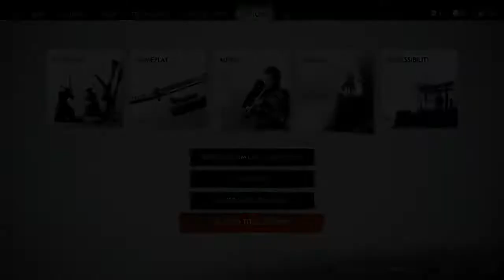GHOST OF TSUSHUMA [BLIND] DLC PART 15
FINAL SCORE ON THIS IS AN 8.6: 'LEVELING UP' PEAKS OUT WAY TOO QUICKLY (A MORE ROBUST UPGRADE WEB WOULD HAVE BEEN SUPER COOL AND FUN) AND THE QUALITY OF ARMOR REALLY COMES DOWN TO LIKE ONLY 2 OR 3 FOR COMBAT
GRAPHICS ARE ONE OF THE IF NOT THEE BEST I'VE EVER SEEN ON PS4 OR PS5- ALTHOUGH A BIT FEW AND FAR BETWEEN (MOST OF THE GAME IS TRAVELING WHICH IS FINE AND TALKING AND TALKING AND TALKING), THE ACTUAL COMBAT CAN BE EXTREMELY FUN!

OK NOW I REMEMBER. NOW I REMEMBER. WHY I COULDN'T GIVE THIS GAME (ORIGINAL-MAIN) ABOVE A 9.0 (OR MAYBE I DID BUT IF I DID, BARELY):
IN ~2 HOURS OF GAMEPLAY I THINK AT LEAST 1.25 HOUR WAS STRAIGHT UP TALKING, TALKING, TALKING.
TALKING.
TALKING.
ROAMING AROUND (WHICH IS FINE AND IT'S A 'GENRE THING)- AND I COULD ACTUALLY TELL YOU THEE MOST UMMMMM 'BORING' PART OF THEM ALL (ALBEIT BRIEF) - IS WHEN YOU DO THOSE BORING BO!RING HAIKU STUFF- I DON'T WANNA SOUND LIKE THERE ARE ONLY NEGATIVES WITH THE GAME BECAUSE INDEED PUTTING WHAT I JUST SAID ASIDE OVERALL IT NETS OUT TO ABOVE AN 8.5, BUT I MEAN, TOO MUCH OF 'NON-ACTION' - FF7R AND P5R/S HAD THOSE MOMENTS BUT THE COMBAT/ACTION TIME WAS EXTREMELY IMMERSIVE AND HAD SOME OF THE BEST SOUNDTRACKS I EVER HEARD TO AMP IT UP!
THIS WHOLE THING WAS A FUCKIN' MESS-
I COULD AHVE SWORN I BOUGHT THIS ON THE PS5 (ANOTHER REASON I KEEP SAYING THE WHOLE MENTAL MELTDOWN COLLECTIVELY OF PPL TRYING TO GET THE PS5 WAS OVERHYPED BC THE NEW RELEASES WEREN'T THAT GREAT AND THE REALLY GOOD GAMES WERE ONLY OUT FOR PS4 AT THE TIME; ONLY RECENTLY WAS THERE THIS UPGRADE [WHICH U HAD TO PAY FOR]) AND I'M PRETTY SURE poor seunghuichokim SOLD THIS TO GAMESTOP NOT KNOWING THERE WAS A DLC COMIN' OUT SO THEN HE BOUGHT THE DLC ON THE PS5 AND WAS REALLY CONFUSED WHY THE SAVE FILE WASN'T SHOWING UP AND THEN (RARE INSTANCE THE RECORDING HELPED PART 1 SPECIFICALLY) SAW IT ON THE PS4 SO FORTUNATELY IT DIDN'T REQUIRE poor deadbeat seung hui cho kim [ONLY PPL WHO DON'T KNOW THIS YET ON 35 YEAR OLD SUB-5TH YEAR C O P SALARY shck ARE THE PPL WITH SMALL EYES AND SMALL GENETALIA AND SMALL-EVERYTHING AND HAVE SUFFOCATINGLY DESPERATE UHHH WHAT WAS IT AGAIN- asian flush TYPE MENTAL ILLNESS THAT THIS DEADBEAT IS SOMEHOW SOME KINDA YOU KNOW - AND I HATE TO SAY THIS - back office messiah (WTF!??!?) GRINDING AWAY 'GAINING-WEIGHT' HOURS') TO LIKE BEG SONY CUSTOMER SERVICE FOR A REFUND ON THAT
0 $401k seunghuichokim WOULD BE I THINK 37 YEARS OLD ASSUMING HE'S NOT YOU KNOW SOMEONE WHO QUIT OR GOT FIRED TO BREAKEVEN BREAKEVEN ON LOAN/CC DEBT- kgochu mental illness NOTICE HOW I DON'T EVEN HAVE TO MENTION THE $80B+ UNPAID job#1 ANYMORE BC EVEN THE smallest eye'd PERSON WOULD GET THIS
ANYWAY THAT TOOK UP A LOT OF TIME- BUT HE DID HAVE TO 'RE-BUY' IT FORTUNATELY HE CAN RETURN IT SO shck HAS 7 DAYS TO COMPLETE THE DLC
WITH THAT OUTTA THE WAY - AND THIS ALWAYS HAPPENS - WHENEVER TAKING A HIATUS AND THEN GOING BACK IN IS REALLY ANNOYING BC YOU HAVE TO GET REACCLIMATED TO ALL THE CONTROLS BUT IT WASN'T THAT BAD-
SO FAR SO FUN! IF IT WEREN'T FOR FF7REMAKE- WELL ACTUALLY ALSO PERSONA 5 ROYAL THIS ONE WOULD HAVE EASILY GOTTEN GOTY! BUT WASN'T AN EASY YEAR-
UNFORTUNATELY FOR THIS YEAR PERSONA 5 STRIKERS IS LIKELY GUNNA TAKE GOTY 2021!